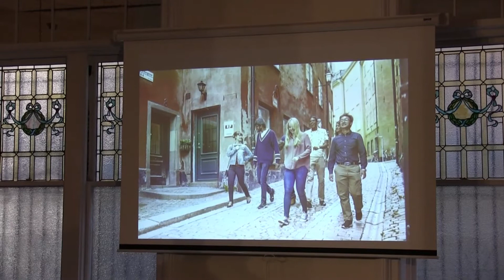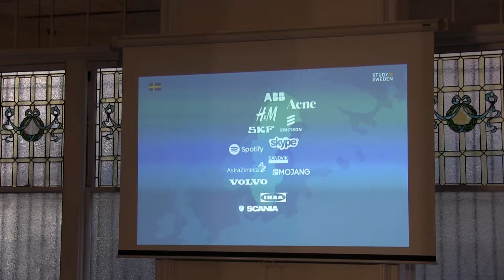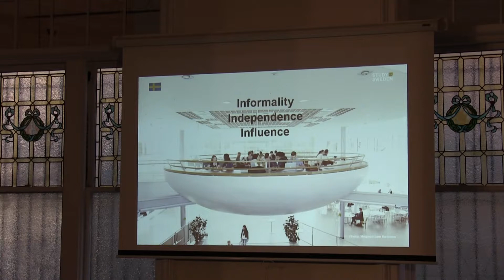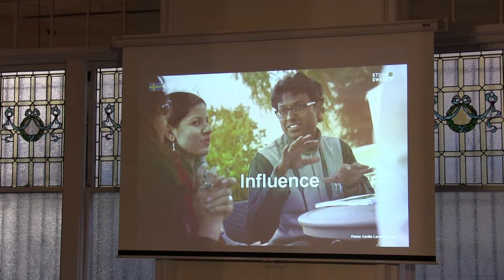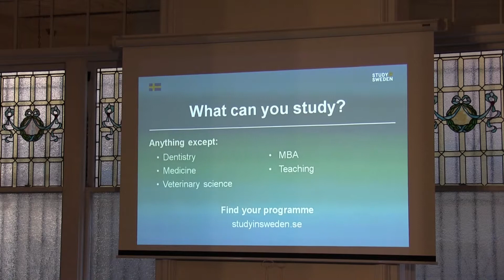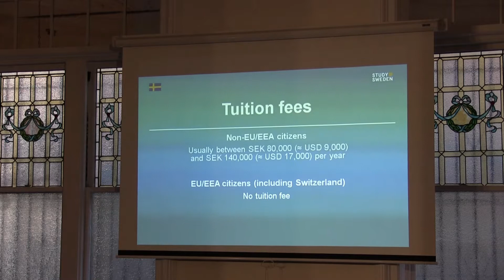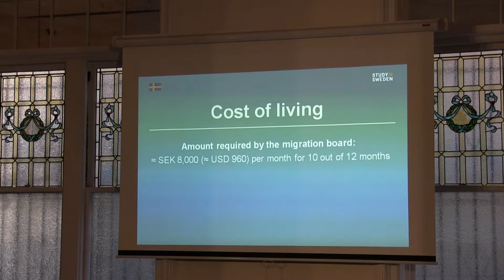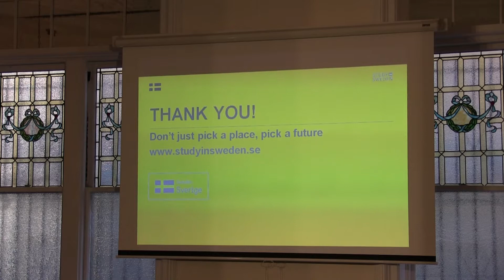Study in Sweden Lunch Seminar at Columbia University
On November 29, a Study Abroad Lunch Seminar took place at Columbia University's Deutsches Haus featuring Sweden's Minister for Higher Education and Research Helene Hellmark-Knutsson.

Following welcome remarks by Oliver Simons, Chair at the Department of Germanic Languages, the Minister discussed  the opportunities, and realities, of studying abroad together with Kavita Sharma, Acting Dean of Columbia's Global Programs and Fellowships Office, as well as James Finucane, an American who recently returned from Sweden after completing a graduate program at Stockholm School of Economics. The event also featured a presentation by Lena Stenwall, lecturer in Swedish at the Department of Germanic Languages.

The students in attendance had a chance to learn about Sweden’s higher education system and what programs are offered, as well as learn about the costs and requirements.

The lunch seminar was presented by the Consulate General of Sweden in collaboration with Columbia University’s Department of Germanic Languages and the Swedish Language Program.

Video courtesy of the Language Resource Center at Columbia University